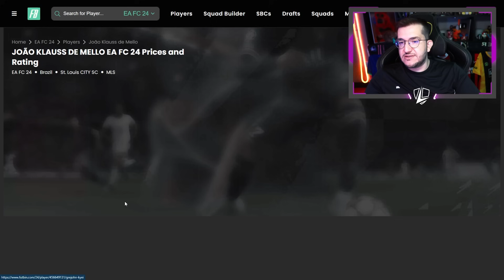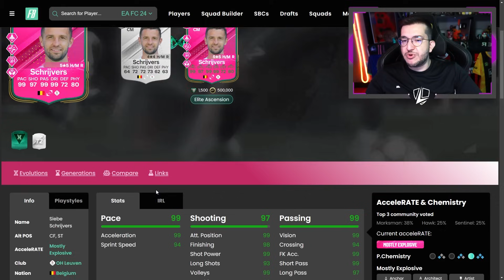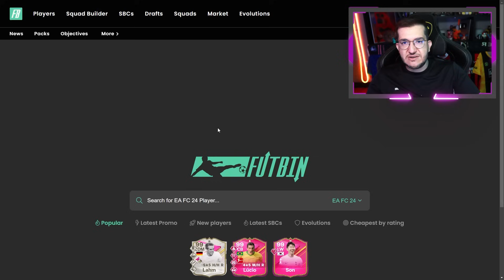FC 24 | 💥 PRATAS 99 DE OVERALL!! TEM QUE FAZER || LINKER